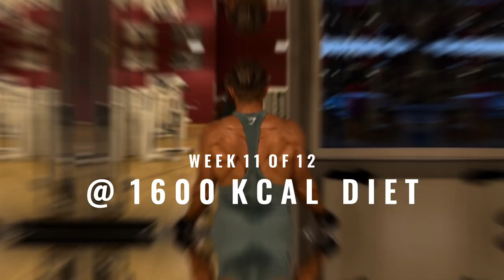SHOULDER NIGHT PUMP - 8 Exercises You Need for a big Shoulder - SUMMER PREP 23 - WEEK 11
SHOULDER NIGHT PUMP SESSION - In this Video you will get 8 extraordinary exercises to grow your Shoulder to Balls on a late night workout.

Summer Prep 2023 is On!
After 10 weeks of German Volume Training from February until April, I started my 12 weeks Summer Prep 2023 on May 1st.

This is Week 11:

   * dieting on 1.600kcal
   * No sugar & sweets
   * No wheat based bread, cake or cookies
   * High Protein 2.5g per kg bodyweight

These are the 8 exercises of my Shoulder Night Pump Session:

   - LB Shoulder Front Press
   - Kettle Bell Front Raises
   - Cable Reversed Side Lifts
   - Cable Single Sided Pulldowns
   - Machine Front Lifts
   - Leaned Single Side Raises
   - DB Flat Side Raises
   - DB Single Shoulder Press

Check the aesthetics physique posing at the end 😉💪🏽

If you like the video, please click thumbs up!

Powered by Gymshark CODE: DRET
Energized by Prozis CODE: DRE10

FOLLOW MY PARTNERS

PERSONAL TRAINING & NUTRITION
💪🏽 Booking